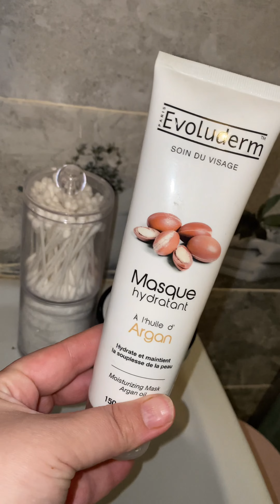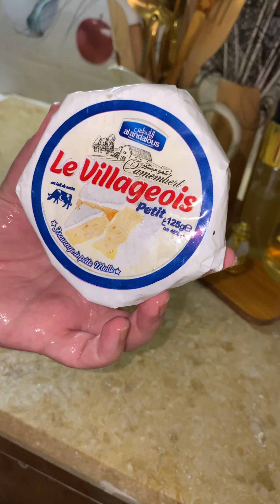يوم رمضاني كامل🌙 واش طيبت ليا او لراجلي مع وصفات 💍 تنظيف للبشرة 🧖🏻‍♀️ وين روحت للسهرة 🎂